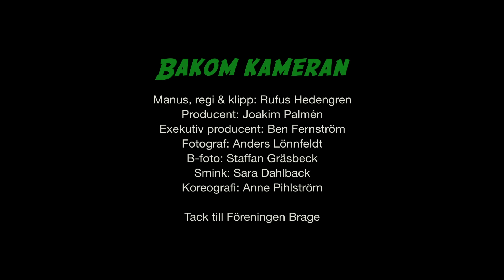Arne Alligator & Djungeltrumman - Rockens roll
Detta är en rock and roll-klassiker av Arne Alligator & Djungeltrumman: Rockens roll
Låten är skriven av Macke Granberg och Tomas Nyberg och utkom på det första albumet som heter Arne Alligator.